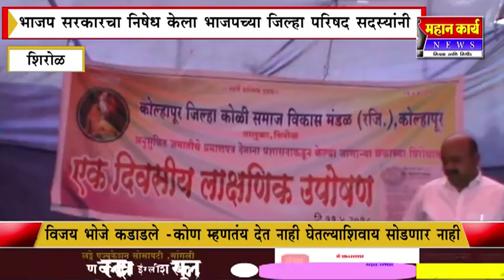शिरोळात भाजप सरकारला घरचा आहेर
शिरोळात भाजप सरकारला घरचा आहेर  : भाजपचे जि.प.सदस्य विजय भोजे कडाडले